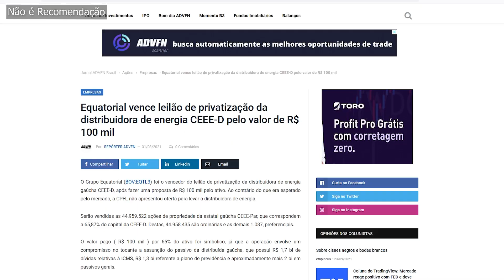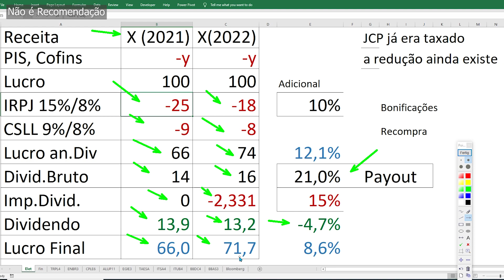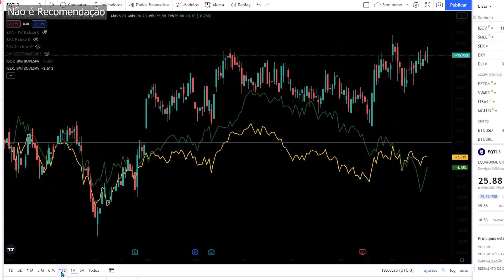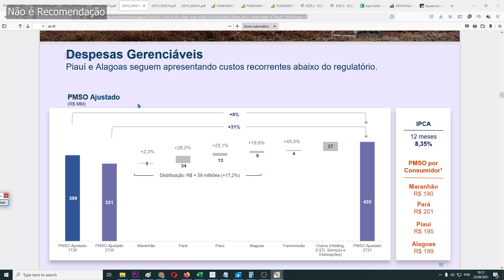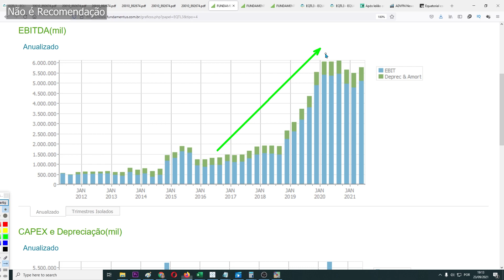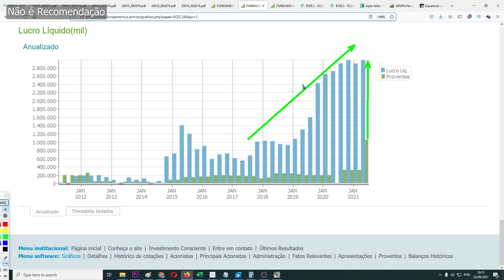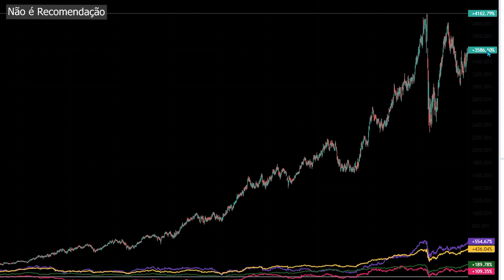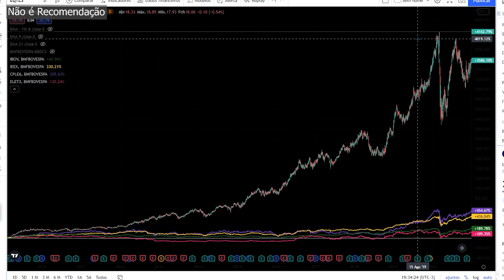EQTL3 EQUATORIAL SANEAMENTO, DISTRIBUIÇÃO E TRANSMISSÃO DE ENERGIA, VALE A PENA ?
As ações EQTL3 da Equatorial Energia surpreendem aos mais desavisados, pode não ser uma eximia pagadora de dividendos, mas a ação cresce demais e quem compra lá atrás a ação, consegue um Yield on Cost excepcional.

A Equatorial Energia EQTL3 atua na Distribuição de Energia, Transmissão de Energia e agora Saneamento Básico, vale a pena investir nas ações ETQL3 ?

Com desempenho histórico fantástico, vamos entender o case da EQTL3

00:00 EQTL3 Equatorial no Saneamento
00:49 EQTL3 Distribuição de Energia como ela faz?
01:37 EQTL3 Dividendos crescendo
01:58 Taxação de Dividendos na EQTL3
03:14 Equatorial vs IBOV e IEE
03:34 EQTL3 Gráficos estão bonitos
04:02 Números da Equatorial Energia
07:52 EQTL3 Desempenho Fantástico
09:00 Não é Bitcoin é EQTL3 !!!
09:21 EQTL3 de 2009 pra cá vs ELET3 CPLE6 IEE e IBOV
10:05 Ações Espetaculares é o que não falta

Equatorial EQTL3 Está entre as melhores ações de Energia Elétrica da Bolsa de Valores ?
Será que tem como ficar RICO com a Equatorial EQTL3 ?